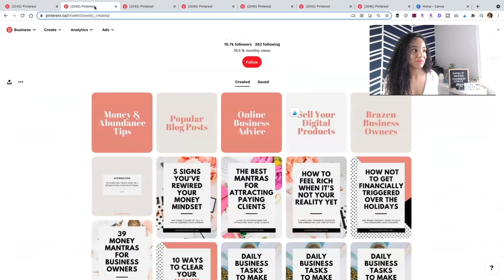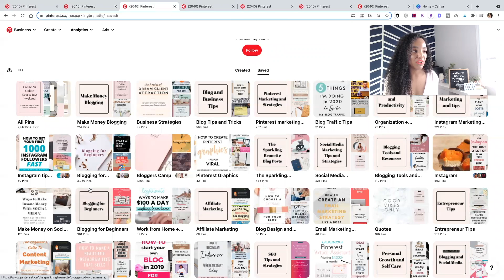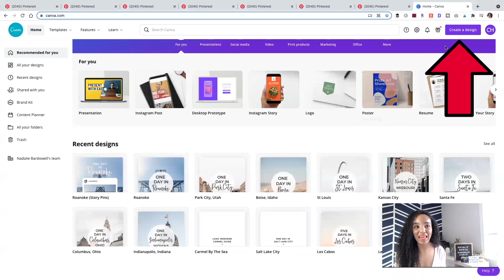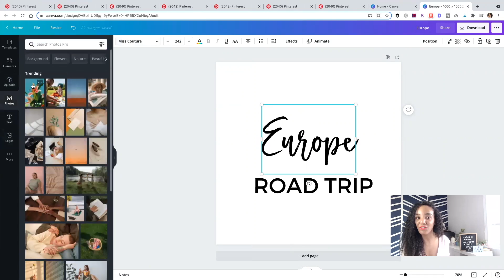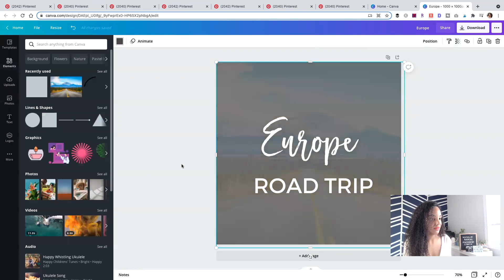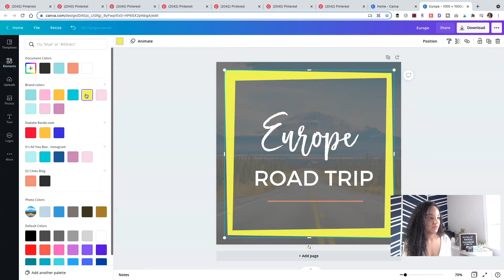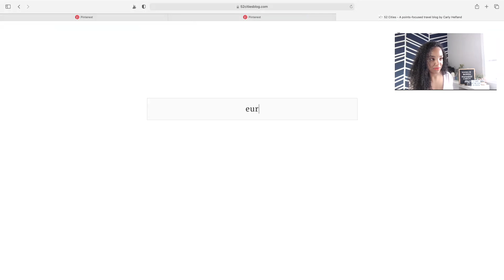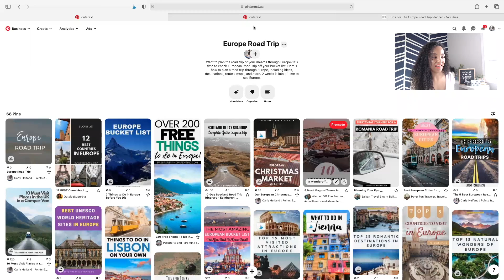How to Make Pinterest Board Covers in Canva (2024 Size)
How do you make a board cover on Pinterest? What are board covers on Pinterest? This is a click-by-click tutorial on designing board covers in Canva, including board cover examples you can copy. 📌 FREE Pinterest Board Cover Templates

➕ SHOP MY PINTEREST PRODUCTS!

📌 PINTEREST TOOLS I USE:
○ Tailwind Pinterest Scheduler ( ✨FREE Account ) (also for Instagram, Facebook scheduling, and Tailwind Communities)
○ Best Pinterest SEO Keyword Tool (PinInspector) (✨Save $20)

Hey bosses! I’m Nadalie Bardo and I'm here to help you launch and level up your website’s traffic with Pinterest. For the last 7 years, I’ve organically grown my personal development blog, It’s All You Boo’s reach and influence for FREE with just Pinterest and SEO. As a Pinterest Coach, I've helped thousands of blogs, brands, and businesses like yours achieve their goals of more traffic, more subscribers, and more sales for free with Pinterest.

0:00 Into To Pinterest Board Covers
0:27 What is a Pinterest Board Cover?
1:29 Examples of Pinterest Board Covers
2:24 Why Are Some Board Covers Different?
3:34 How to Design a Board Cover in Canva
4:10 Pinterest Board Cover Size
8:46 How to Change Pinterest Board Covers